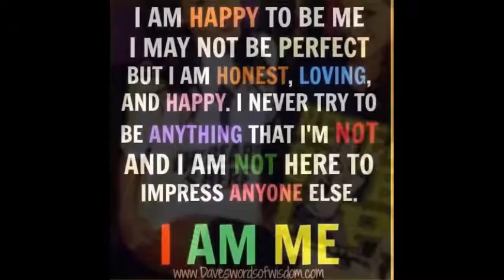KGK and PSN Awesome Showoff and Cult Of Personality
just a lil random video I put together